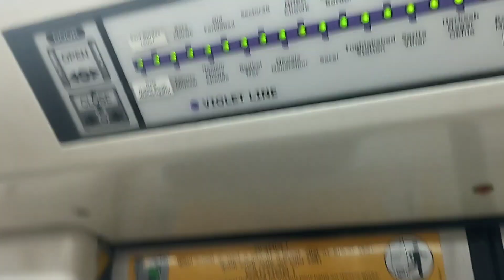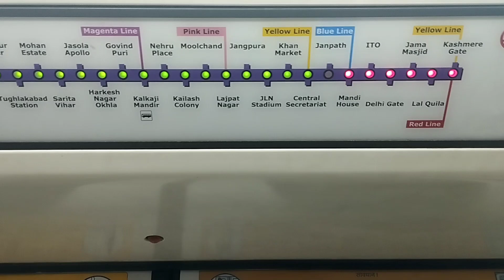Delhi Gate to Huda City centre MertoRail Journey!! HudaCity Centure!! Delhi Metro 🚇 Journey!! 😍😍🚈🚈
Delhi Gate to Huda City centre MertoRail Journey!! Hud City Centure!! Delhi Metro  🚇 Journey!! 😍😍🚈🚈
Hello Friends
I am-Punit Rohilla
From -Hisar (Haryana)
Welcome To Our Channal -Punit Rohilla Vlogs
If you Have Any Queries Then contect me
Disclimer
this Is Punit Rohilla Vlogs
Video Shoot My - Me
Video Editing By - Me
Video Shoot By - Redmi Note ११
Use HeadPhone 🎧 For Better Sound Quality